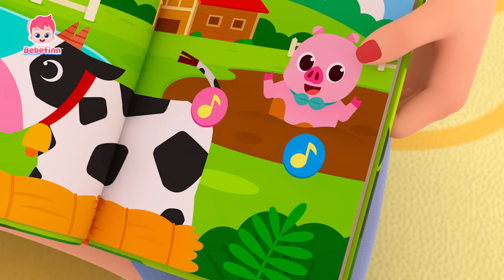Vá Embora, Sonolência ᶻ 𝗓 𐰁 | Quando ter sono | +Completo | Bebefinn em Português - Canções Infantis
Você está assistindo melhor compilação 'Vá Embora, Sonolência ᶻ 𝗓 𐰁' criada por Pinkfong.

00:00:00 Canta e Dança com Bebefinn!
00:00:12 Vá Embora, Sonolência!
00:03:14 Bebê Tubarão
00:06:08 Skidamarink
00:09:13 Canção do Sim, Papai
00:12:34 Canção de Bom Dia
00:15:38 Sons de Animais
00:18:48 Fundo Do Mar
00:21:47 Canção do Dodói
00:24:53 Andando Andando
00:28:04 Canção da Família